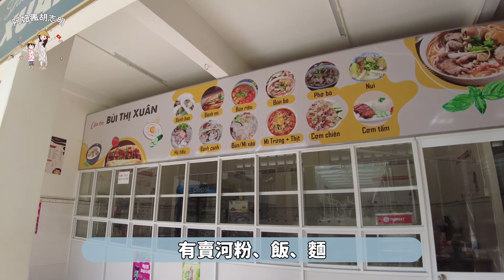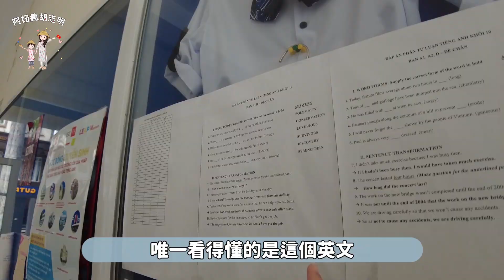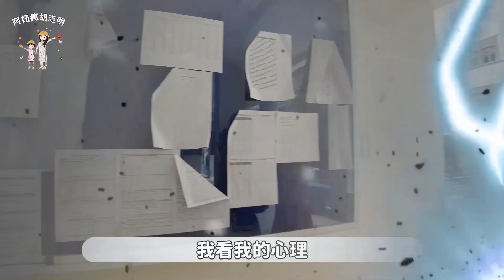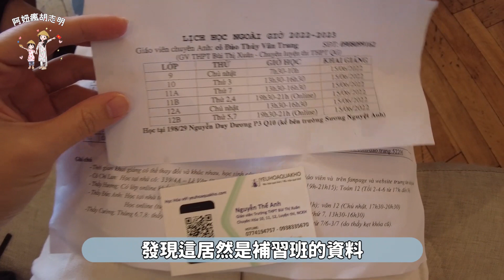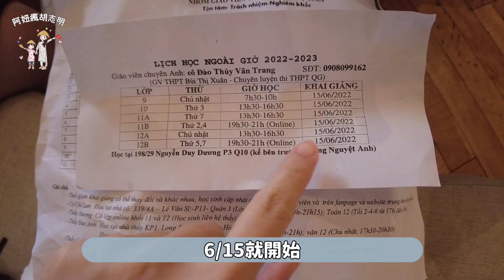學霸卷瘋了！直擊胡志明市高中第一志願 Trường THPT Bùi Thị Xuân！《Vietsub CC》 | 阿妞瘋胡志明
Học sinh xuất sắc thật điên rồ！Trực tiếp đến Trường THPT Bùi Thị Xuân, điểm lựa chọn số 1 của THPT Thành phố Hồ Chí Minh！

胡志明市第一志願的【裴氏春高中】 Trường THPT Bùi Thị Xuân
來看看這間「學霸最多」的高中是長怎麼樣吧？

Bùi Thị Xuân là trường trung học lựa chọn nguyên vọng thứ 1 ở Hồ Chí Minh. Chúng tôi xem trường này học sinh xuất sắc sẽ như thế nào？

Chapter / 章節 / Chương：
0:00 開場 mở màn
1:00 學生餐廳 căn tin học sinh
2:01 學校環境 môi trường trường học
3:08 學霸很多？ Học sinh xuất sắc rất nhiều？
4:45 學習第二外語 học ngoại ngữ thứ 2
5:29 老師公然開補習班? Giáo viên công khai mở lớp phụ đạo?
6:10 制服是奧黛? Đồng phục là áo dài?
6:57 自行車慢騎比賽 cuộc đua xe đạp chậm
7:34 結語 mở rộng phần kết

延伸觀看：
小幫手畢業啦！探秘排名第2的越南大學！